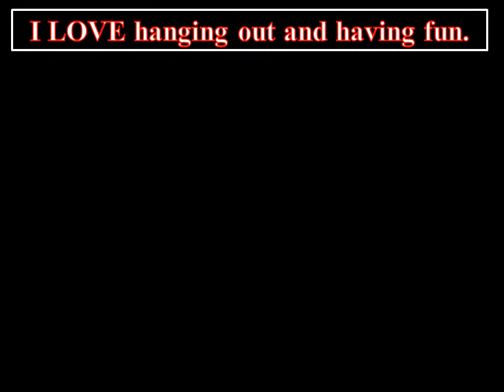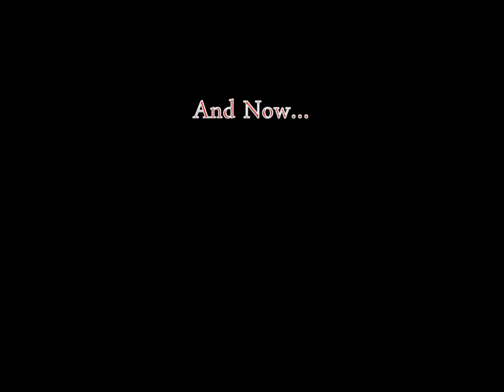RS Southgate School Class of 2020: Olivia Celeste Lang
Congratulations to Olivia Celeste Lang, graduate from the Rebecca Stallman Southgate School, Class of 2020.